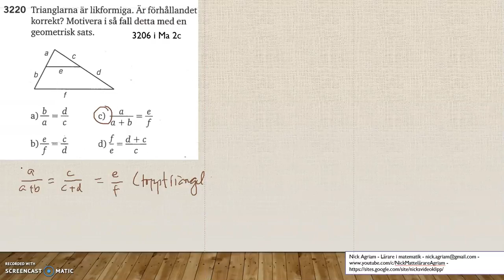Matematik 5000 Ma 2b Kapitel 3 Topptriangelsatsen och transvelsalsatsen 3220